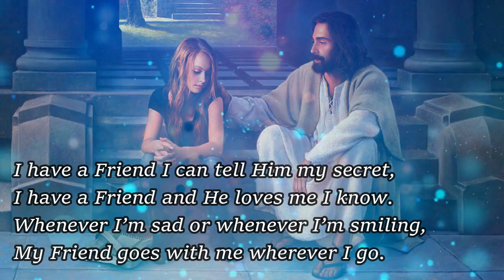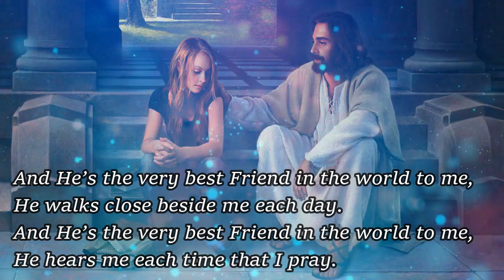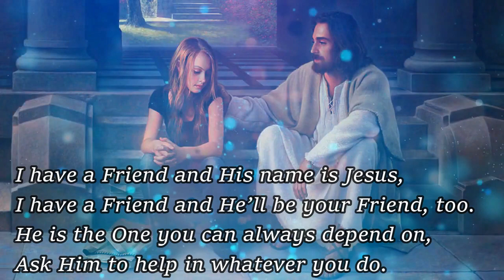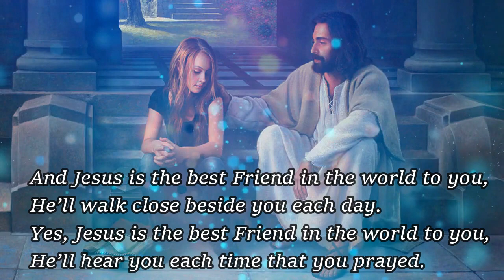I Have a Friend, Unknown I Minus One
I have a Friend
Unknown

I have a Friend I can tell Him my secret,
I have a Friend and He loves me I know.
Whenever I’m sad or whenever I’m smiling,
My Friend goes with me wherever I go.

And He’s the very best Friend in the world to me,
He walks close beside me each day.
He hears me each time that I pray.

I have a Friend and His name is Jesus,
I have a Friend and He’ll be your Friend, too.
He is the One you can always depend on,
Ask Him to help in whatever you do.

And Jesus is the best Friend in the world to you,
He’ll walk close beside you each day.
Yes, Jesus is the best Friend in the world to you,
He’ll hear you each time that you prayed.

Accompaniment by: Herbert Yonathan